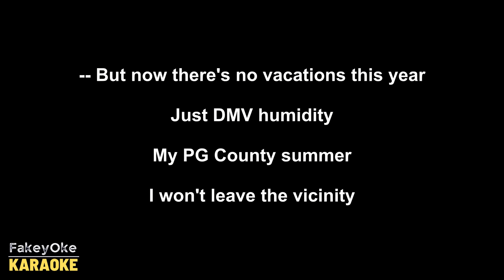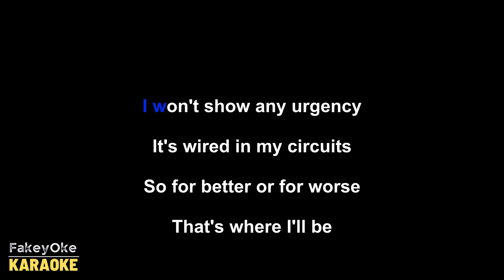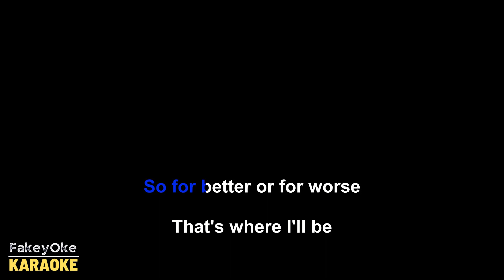Origami Angel - My PG County Summer [Karaoke]